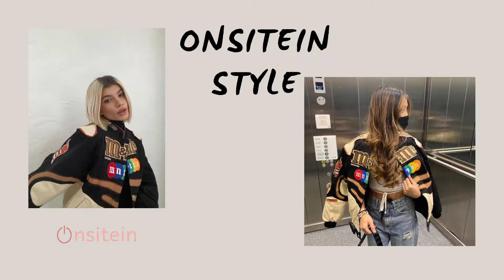New Collection Onsitein autumn winter 2021/2022